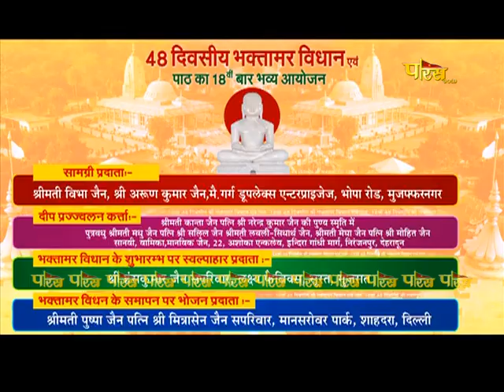18th 48 Diwasiya Bhaktamar Vidhaan | kailash Parvat Teerth, Hastinapur (U.P) | EP - 45 | 03/04/24